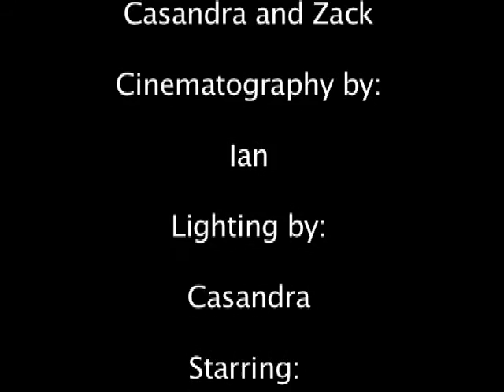Dance Finale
A girl dancing to a guy's guitar playing of "their" song.